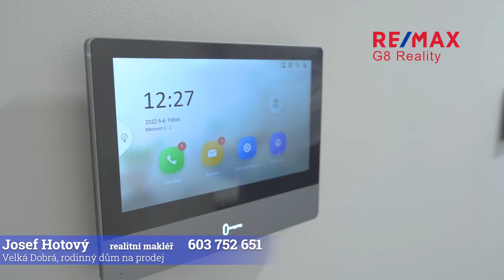Prodej RD po celkové rekonstrukci - Velká Dobrá, ul. Pražská 158.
Prodej rodinného domu - Velká Dobrá, Pražská č.p. 158;
Dispozice 4+1 (s možností úpravy na 5+1) o výměře 172 m2;
Kompletní a velmi zdařilá rekonstrukce dokončena 2022;
Dostupnost Prahy autem - 10 min. po D6, Kladno - 5 min.;
Dvě koupelny, obývací pokoj s krbem, technické zázemí, terasa s pergolou;
V obci naleznete školku, školu, KFC, McDonald, BILLA, restaurace, zahradnictví, cukrárnu...